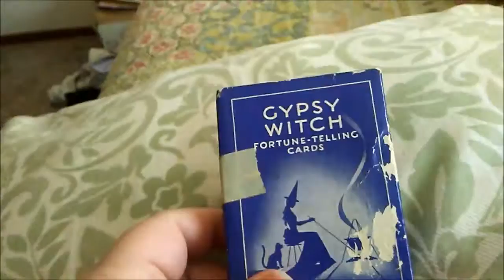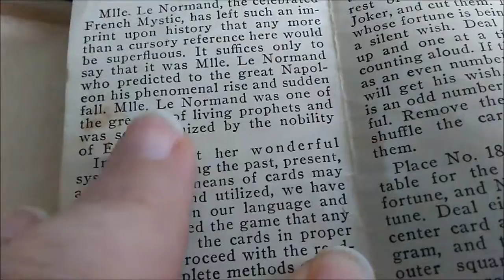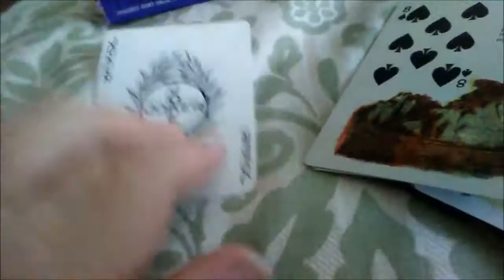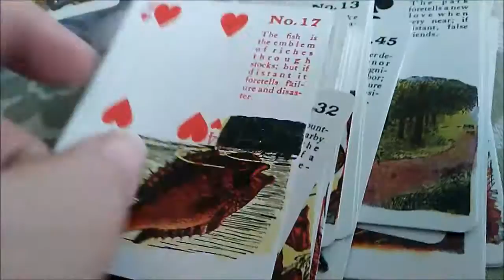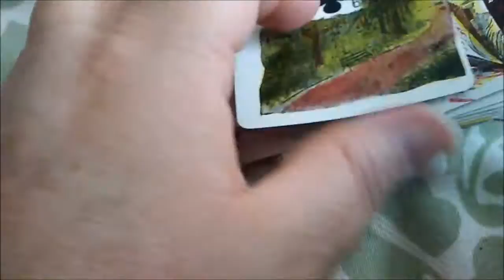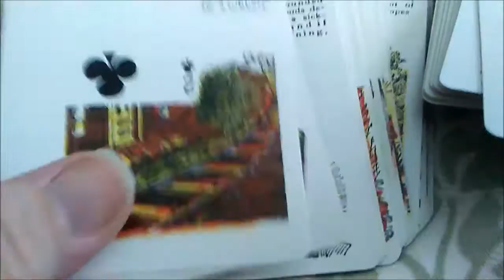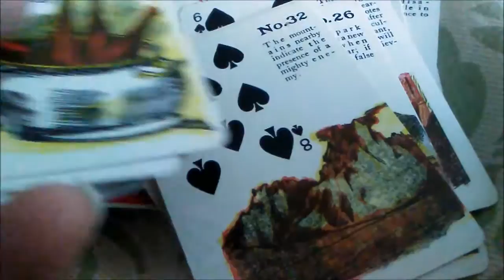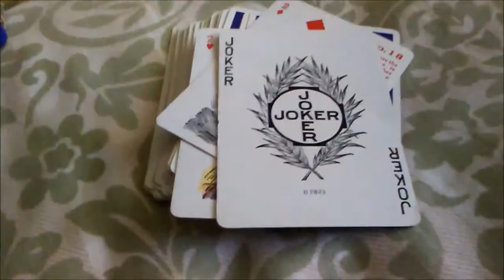Madame Lenormand - Gypsy Fortune Telling Cards Review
According to Wikipedia The Free Encyclopedia, Marie Anne Adelaide Lenormand (1772–1843) was a French professional fortune-teller of considerable fame during the Napoleonic era. In France Lenormand is considered the greatest cartomancer of all time, highly influential on the wave of French cartomancy that began in the late 18th century. Lenormand was born on 27 May 1772 in Alençon, Normandy, to Jean Louis Antoine Lenormand, a draper, and Marie Anne Lenormand (née Gilbert). Lenormand was orphaned at the age of five and educated in a convent school. Lenormand left Alençon for Paris in 1786. Lenormand claimed to have given cartomantic advice to many famous persons, among them leaders of the French revolution (Marat, Robespierre and St-Just), Empress Josephine and Tsar Alexander I. She was active for more than 40 years. In 1814 Lenormand started a second literary career and published many texts, causing many public controversies. She was imprisoned more than once, though never for very long. Lenormand died in Paris on 25 June 1843 and is buried in Division 3 of Père Lachaise Cemetery. She left behind a fortune of 500,000 Francs, and left no heirs other than a nephew who, at the time of her death, was in the army.  A devout Catholic, her nephew burned all of Mme. Lenormand's occult paraphernalia; taking only the monetary fortune that she left behind. After Lenormand's death her name was used on several cartomancy decks including a deck of 36 illustrated cards known as the Petit Lenormand or simply Lenormand cards still used extensively today. The 36 card Lenormand deck is modelled on a deck of cards published c1799 as part of Das Spiel der Hoffnung (The Game of Hope), a game of chance designed by Johann Kaspar Hechtel of Nuremberg.